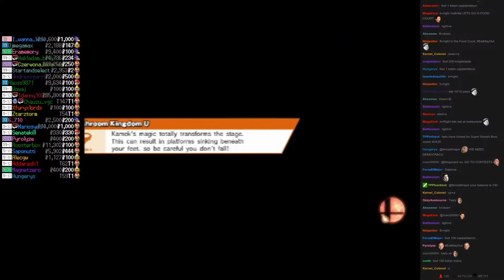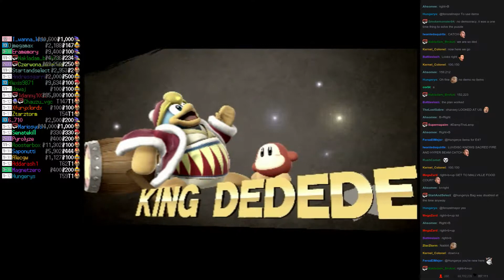Twitch Plays Super Smash Bros - Match #3435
[falco, kingdedede, captainfalcon, mario]. kingdedede won.